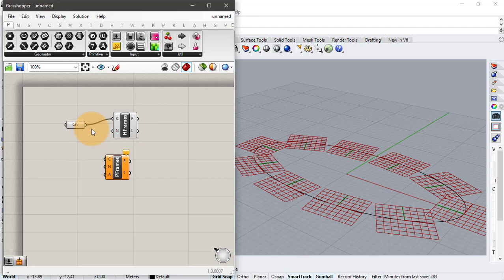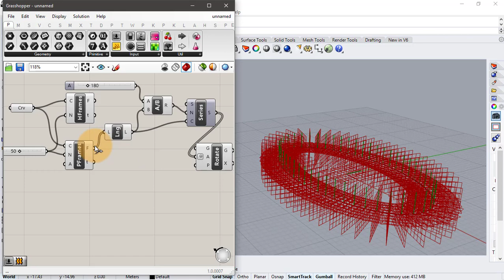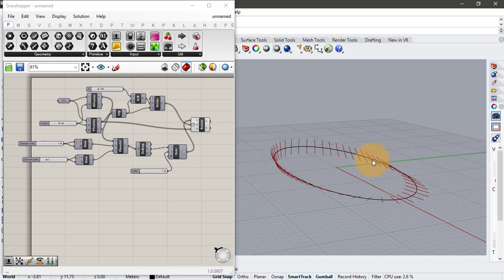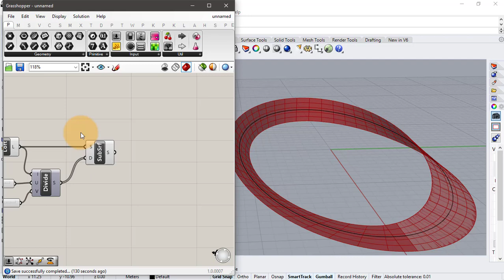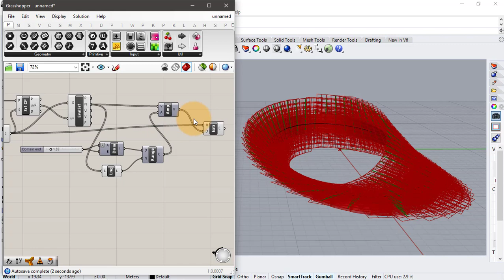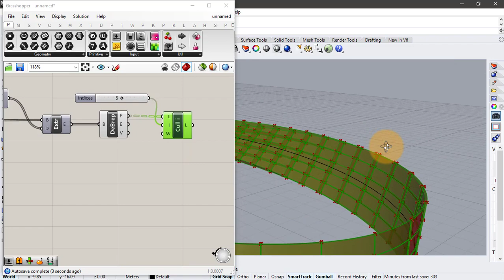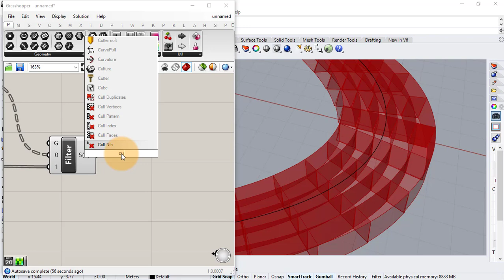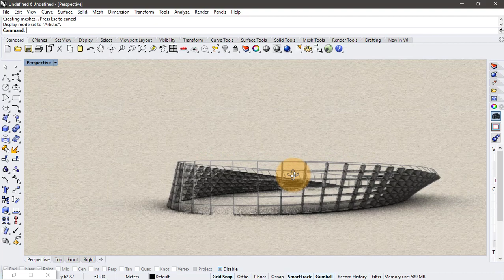Parametric Facade Grasshopper Tutorial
This Parametric Facade Grasshopper Tutorial for Parametric Design is meant for beginners in grasshopper, you'll learn how to design parametric facade in Rhino 3d.

So, what will you learn in this new grasshopper architecture tutorial for parametric architecture?

First, we’ll show you how to use grasshopper 3d and rhino 3d to make parametric facade for a building envelope that we'll create by lofting different curved surfaces, and dividing the loft into parametric modules, to make parametric design, (also called parametric modeling in this easy grasshopper tutorial).

Next, you’ll go through the grasshopper scripting process or grasshopper definition to make changes to parametric modlules generated by horizontal and vertical frames to generate a parametric facade design at the end on the building surface, and finalize this parametric geometry that you can manipulate with number sliders. This is a great example of parametric design and parametric architecture.

Rhinoceros is a 3d modeling software for architects and designers, and grasshopper is a plugin that is used for virtual scripting for parametric modeling and parametric design in architecture for creating parametric facade for building designs. lunchbox is component for grasshopper. This process is also called computational design and generative design.